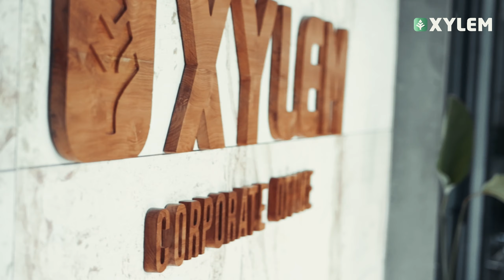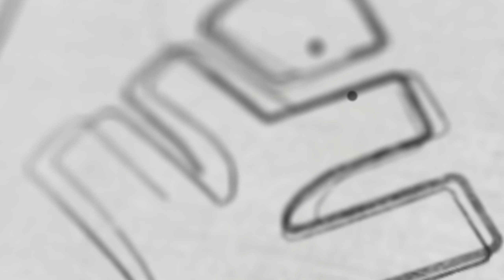നീറ്റിലെ ആർദ്ര വിപ്ലവം | Xylem CBSE 11 & 12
👋HELLO LEARNERS!!